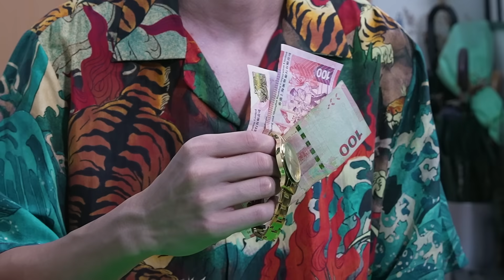【純情小江江 VS 麻雀奇俠 】雀聖練成的其中一個方法｜ KIBI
開啟《香港麻將大亨》，勇闖雀壇江湖 ！
現在下載，1個月內在遊戲【設置】→【意見反饋】中輸入密令【KIBI】，就送鑽石金幣壕禮，和超強稀有角色哦！
雀神之路已開，戰局一觸即燃！奇兵猛將，並肩出擊！牌局對決，你就是主宰！

CLS，黎緊會繼續出片🎬，訂閱呀喂！
Follow埋我IG、Facebook，留意我嘅動向啦👍🏻
爆江 IG：river_explode
三粒鐘IG：3hours_cc